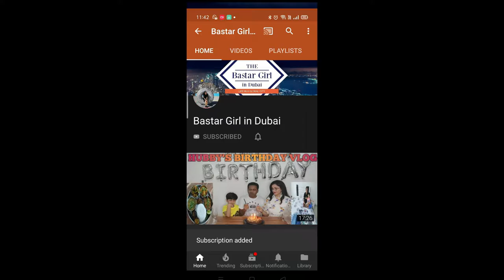Drumstick Curry Recipe || ये हमारा बोझ नहीं उठा पायेगा🤣 || Indian Vlogger Ranjita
Hello Friends

Drumstick curry Recipe
BASTAR GIRL IN DUBAI
INDIAN VLOGGER
INDIAN VLOGGER RANJITA
HINDI VLOG
INDIAN VLOGGER IN ABU DHABI
RANJITA'S VLOg